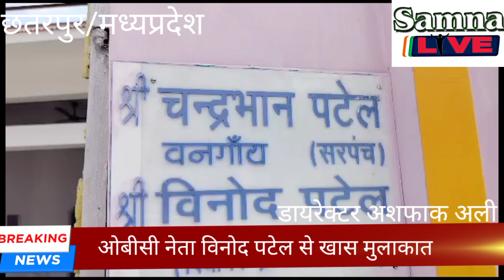विनोद पटेल को बहुजन समाज पार्टी से निकालना पार्टी को पड़ सकता है भारी by samnalive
विनोद पटेल को पार्टी से निकालना बहुजन समाज पार्टी को  विधानसभा चुनाव में पड़ सकता है भारी

छतरपुर क्षेत्र की सभी विधानसभाओं में अच्छा खासा दबदबा रखते हैं विनोद पटेल

अकारण विनोद पटेल को बी एस पी पार्टी से निष्कासित किए जाने पर । विनोद पटेल ने बहुजन समाज पार्टी की प्रदेश कार्यकारिणी पर लगाए लेन-देन के इल्ज़ाम। और मध्यप्रदेश की अधिकतर विधानसभा की सीटों को करोड़ों रुपए में प्रत्याशियों को बेचने की कही बात।हम आपको बता दें कि राजनगर विधानसभा सीट से बहुजन समाज पार्टी से 2018 के चुनाव लड़ने वाले प्रत्याशी विनोद पटेल ने 29700 वोट प्राप्त कर तीसरे नंबर पर रहे थे।जो मध्यप्रदेश में बहुजन समाज पार्टी के प्रत्याशियों में अच्छी खासी उपलब्धि के रूप में देखी जा रही थी। तब से विनोद कुमार पटेल लगातार जनता के बीच बने रहकर अपना राजनीतिक कद बढ़ा रहे थे लेकिन आने वाले विधानसभा चुनाव के पहले। मध्यप्रदेश बहुजन समाज पार्टी के प्रदेश अध्यक्ष एवं प्रदेश कार्यकारिणी के द्वारा उन्हें अकारण अचानक ही पार्टी से निकाल दिया गया जिस पर आज विनोद पटेल के द्वारा मीडिया के रूबरू बहुजन समाज पार्टी प्रदेशाध्यक्ष एवं कार्यकारिणी समिति पर पार्टी विरोधी कार्य करने सहित प्रदेश की अधिकतर विधानसभा सीटों पर पैसा लेकर सीट वितरित करने के इल्ज़ाम लगाए